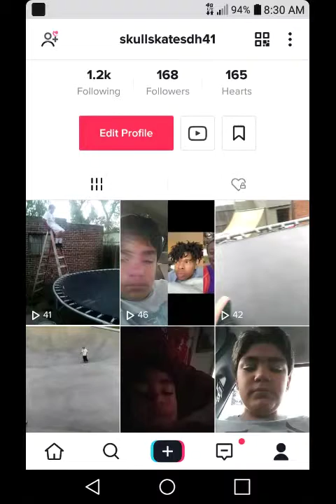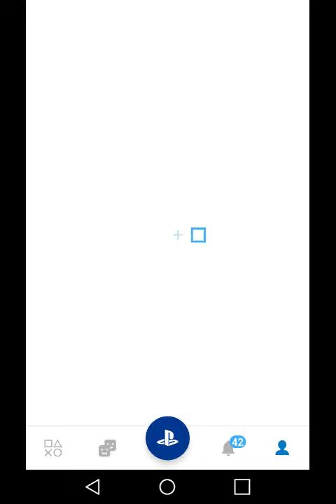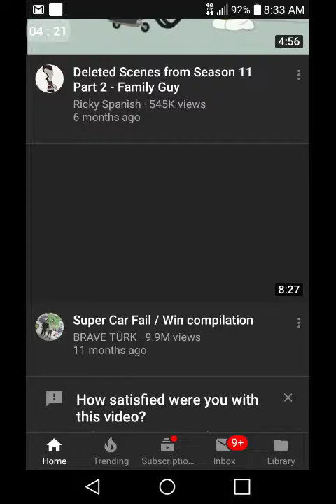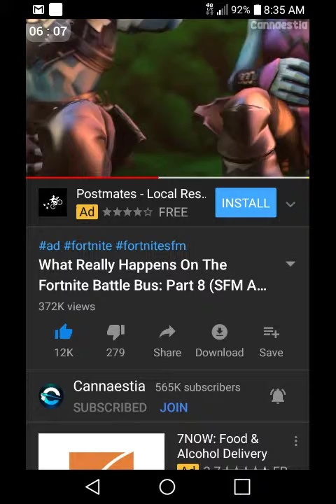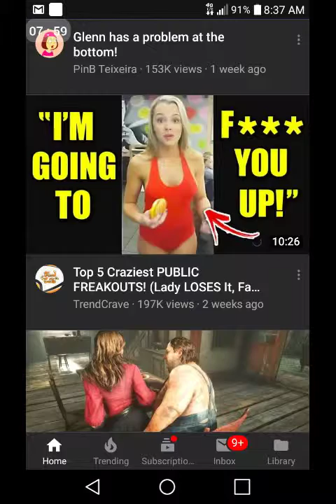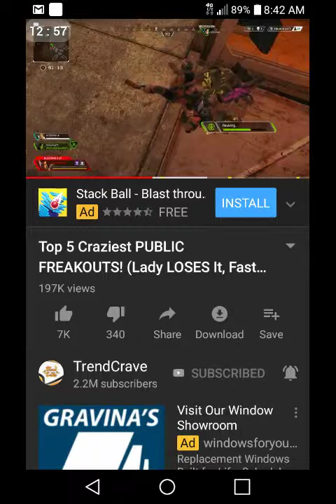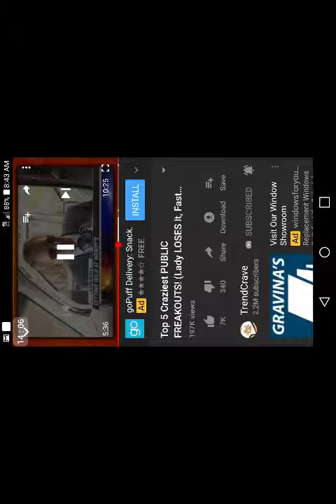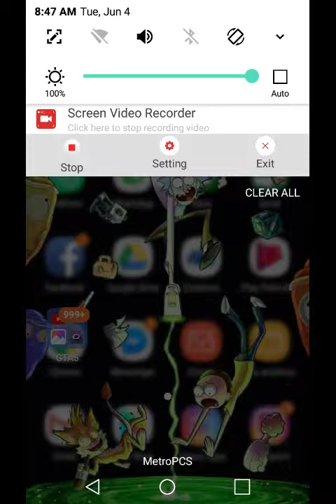Screen recorder sorry about how loud it is, I didn't realize that I had to turn down my voice